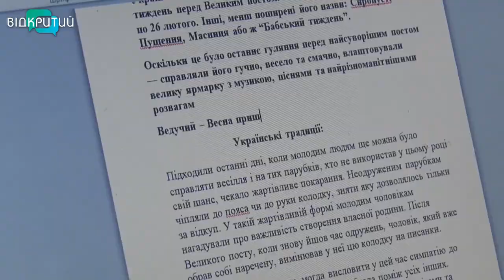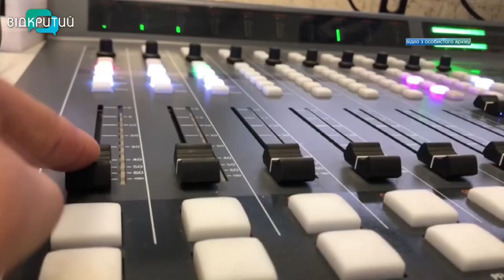Переселенець з Луганщини двічі починав життя “з нуля”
Дніпропетровщина з початку великої війни прийняла понад 370 тисяч переселенців. Для когось ми стали транзитом, та для більшості - другим домом. Хтось знайшов нову роботу, хтось кохання, а хтось навіть народив дитину в нас. Наш наступний сюжет про одного з сотні тисяч , кого  російські окупанти змусили починати все з початку. Він двічі втрачав все, але не опускав руки й йшов до своєї мети. Вимушений переселенець з Луганщини здійснив свою мрію та став радіоведучим навіть в умовах війни, далі історію розповість Іван Петреску.